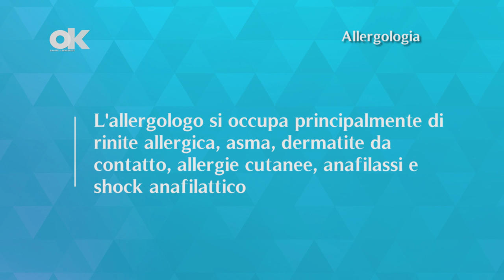Allergologia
L'allergologia è una branca della medicina che si occupa di prevenzione, diagnosi e cura delle allergie.

Cos'è l'allergia?
Si parla di allergia quando il sistema immunitario di una persona reagisce nei confronti di alcune sostanze che ritiene dannose per l’organismo, attraverso la produzione di anticorpi (IgE) specifici.

Chi è la figura di riferimento?
Lo specialista di riferimento, in questo caso, è l'allergologo, che si occupa principalmente di rinite allergica, asma, dermatite da contatto, allergie cutanee, anafilassi e shock anafilattico.